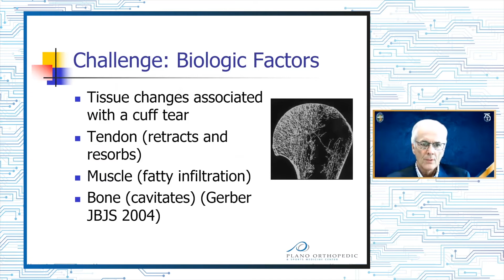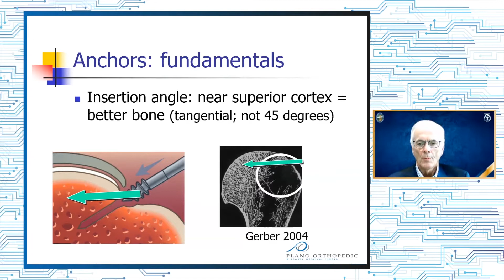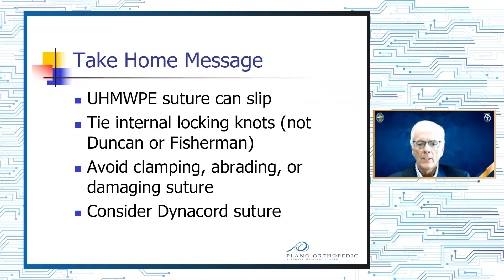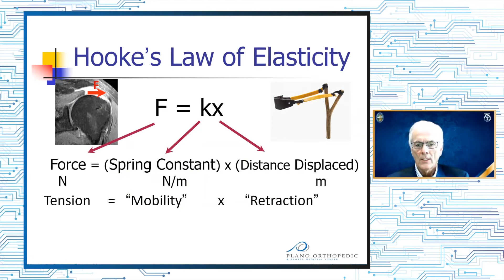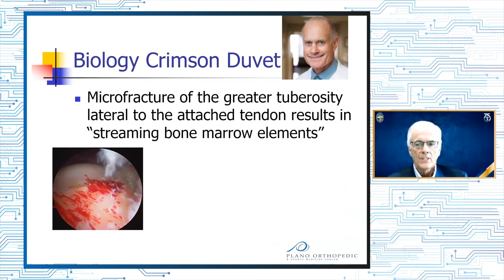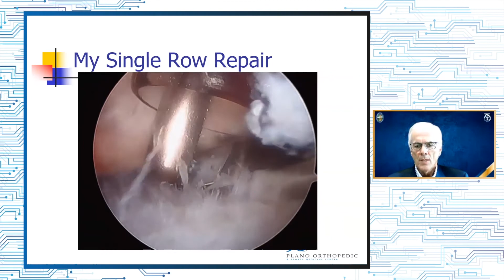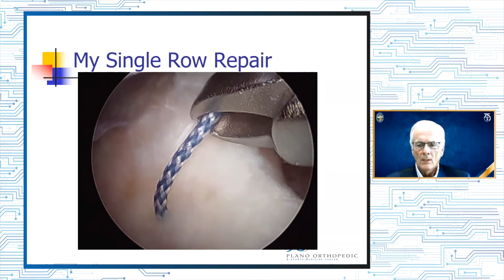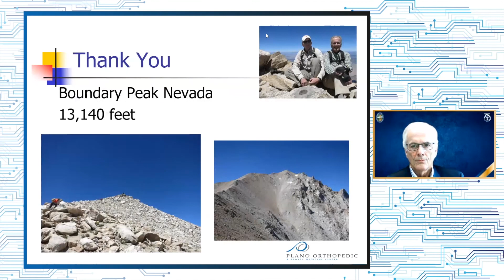¿Por qué mi reparación de una sola fila es la mejor?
Capítulo: Artroscopia
Módulo: Mango rotador
Autor Dr. F. Alan Barber